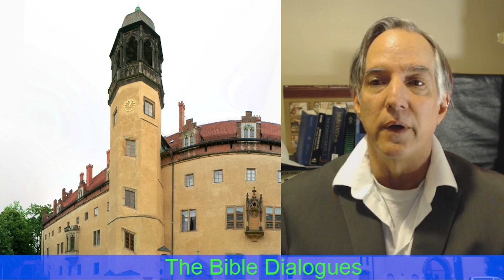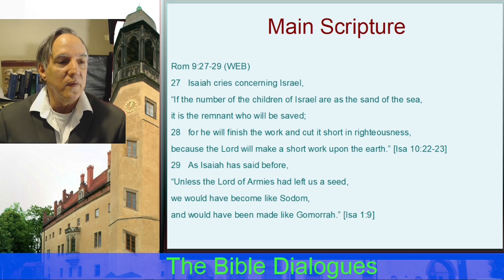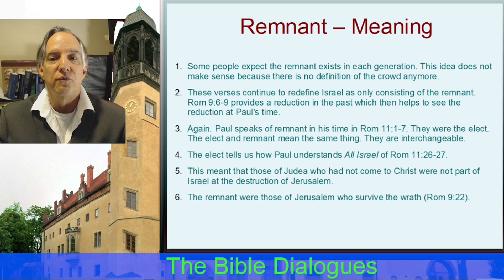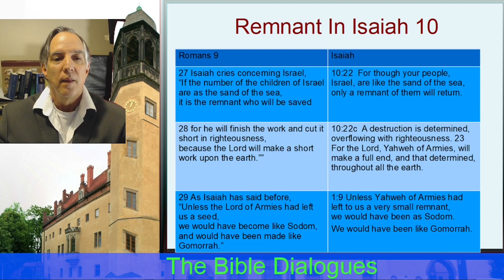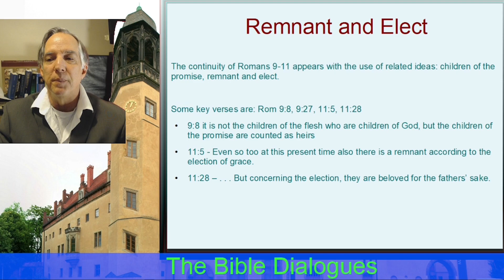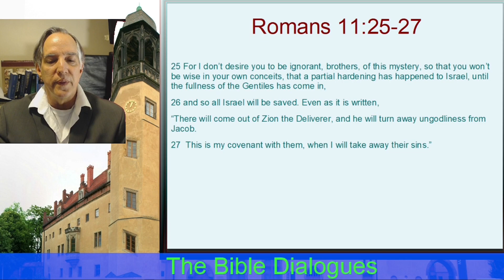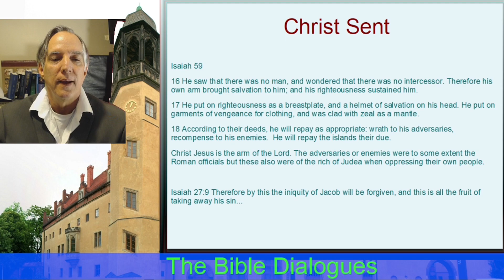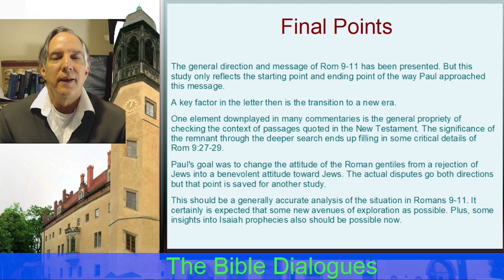Misreading Romans Episode 1 -- Romans 9:27-29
Examination of Romans 9:27-29 as fulfillment of some prophecies in Isaiah. An emphasis on these verses may appear unusual. Many commentators on these verses only provide about 4-10 pages on these verses. However, the connection to Isaiah's prophecies means that those Isaian prophecies require a bit of examination.
 The lesson provides some possibly unique details to understand the wrath of God and the reason for Paul's mention of the remnant. The introduction of the wrath applies to events in the first century. Also, Romans 11:26-27 then must refer to a first-century fulfillment.